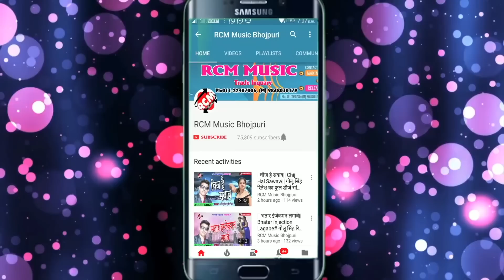|| चुम्मा के फ़ीस ले ला || अवधेश प्रेमी यादव व् अनीता शिवानी का 2019 का एक और जबरदस्त सांग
Title: Chumma Ke Fish Le La
Singer: Awdhesh Premi Yadav, Anita Siwani
Lable: RCM Music
Lyrics:  Vicky Vishal